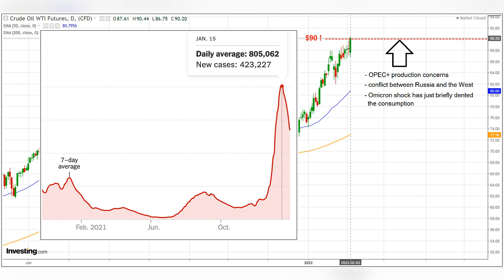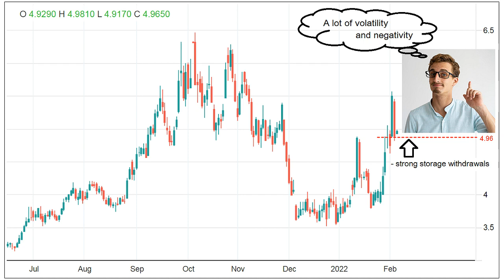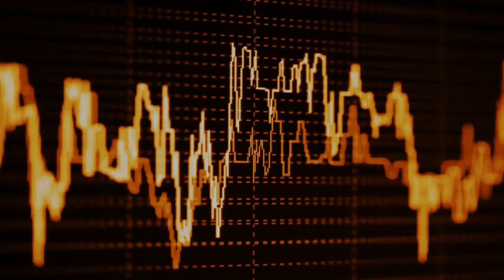Crude Oil & Natural Gas Forecast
Crude Oil & Natural Gas | February 03 Forecast